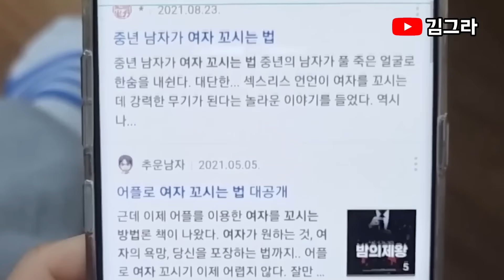여사친 (취두부,데스넛,오이맛게토레이) 조지기 모음집ㅋㅋㅋㅋㅋㅋㅋ